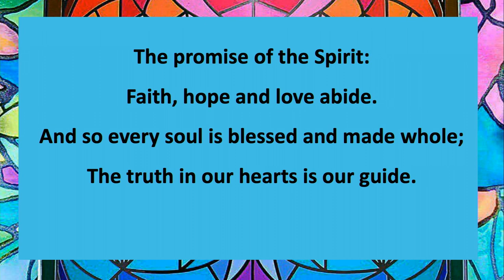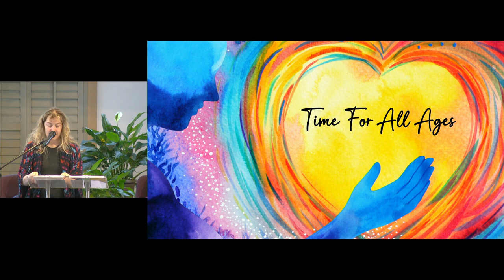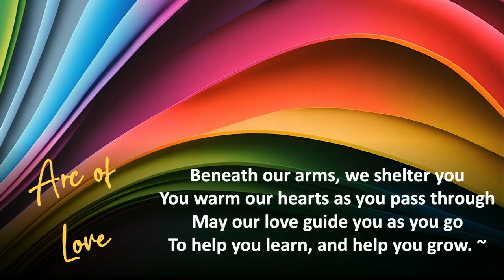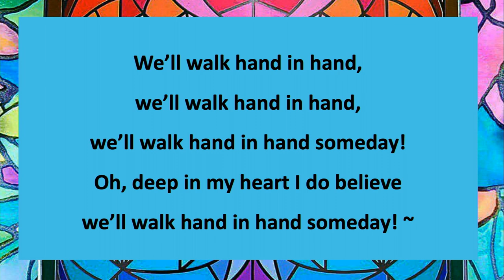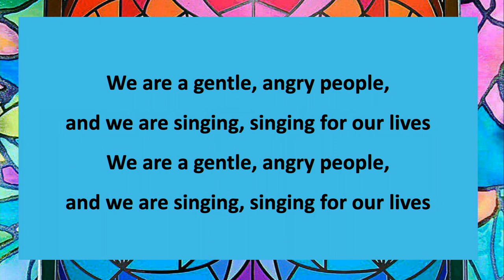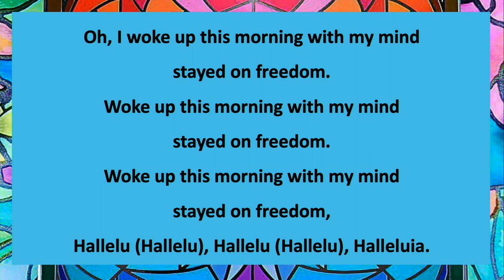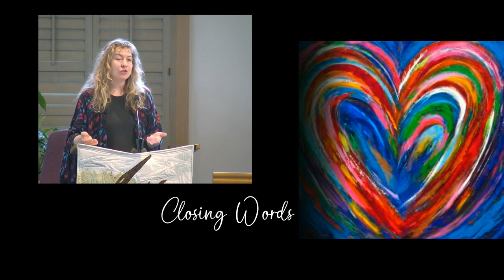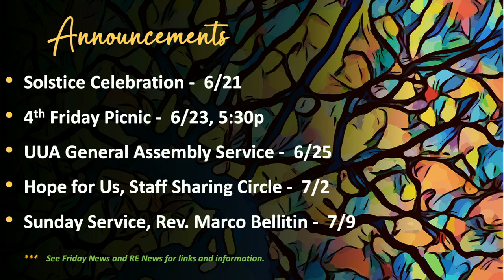“Proud History” June 18, 10AM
Join us this Sunday @ 10am to hear our Rainbow Connections group share stories surrounding our deep connection to the Pride holiday. Our Jam/ ARA group will then help us learn more about the history of Juneteenth.